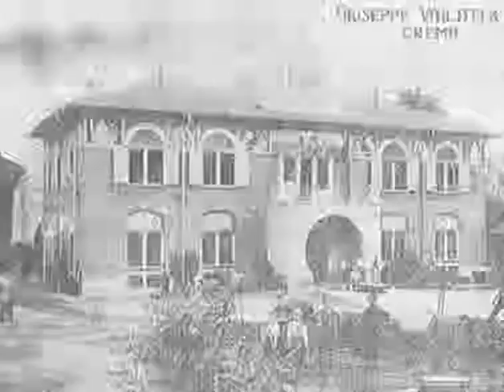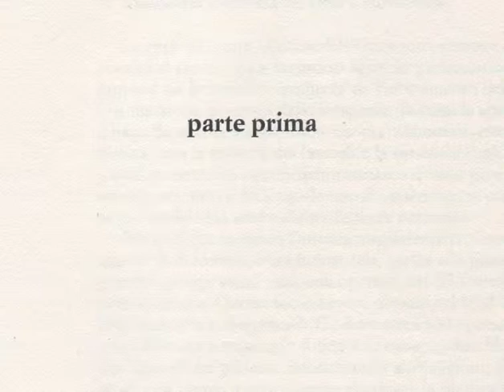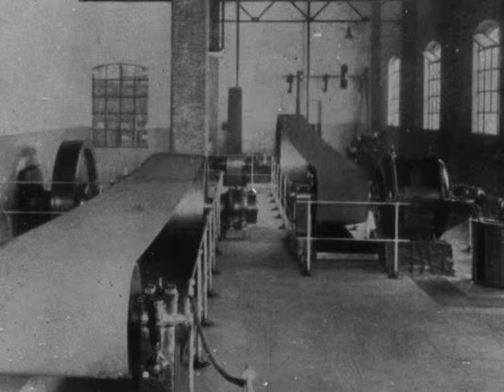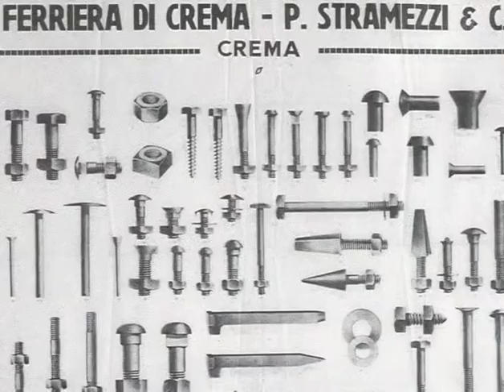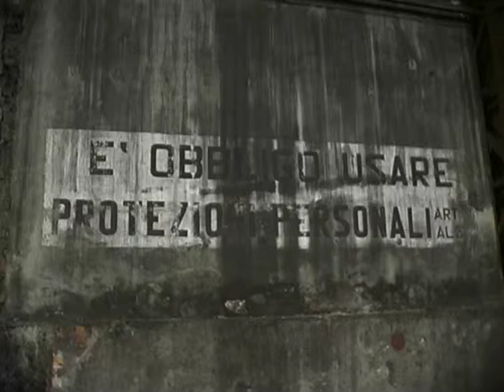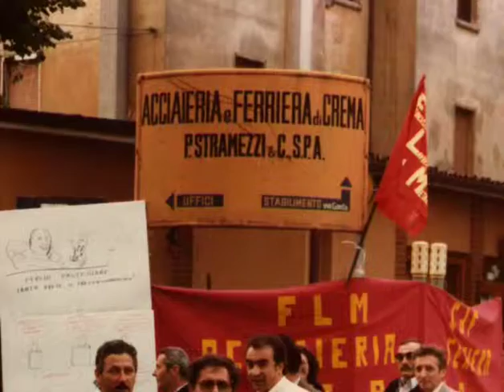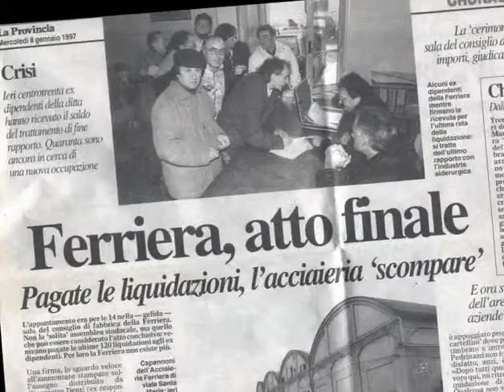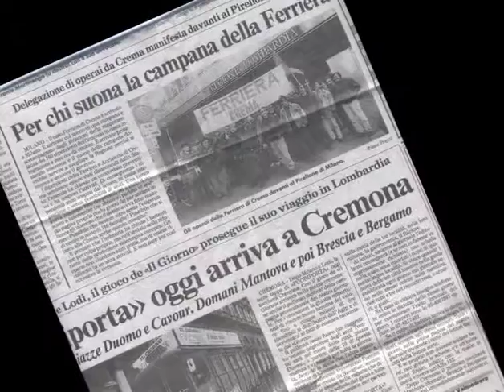La Ferriera di Crema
Documentario sulla ferriera di Crema con testimonianze di ex lavoratori.